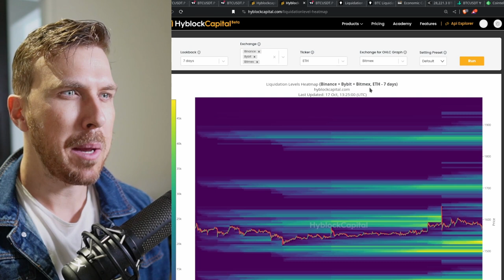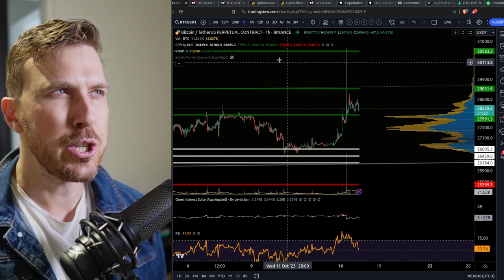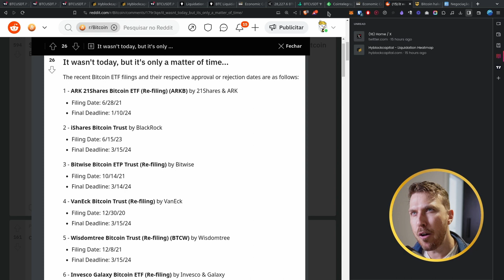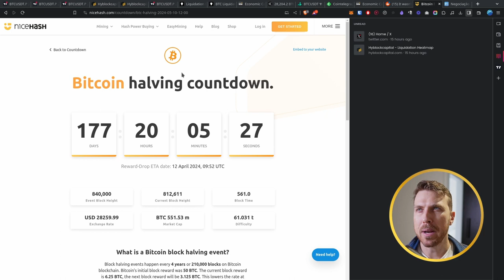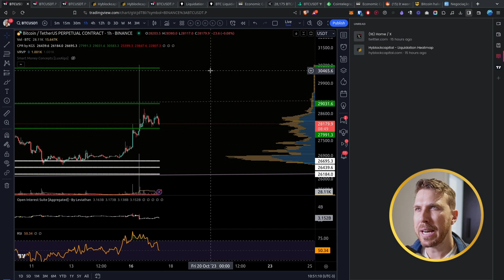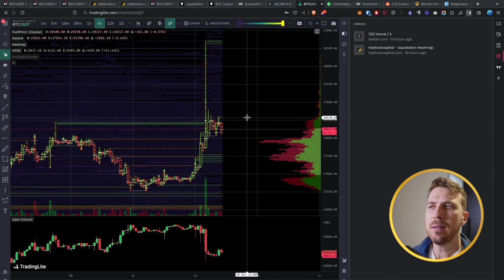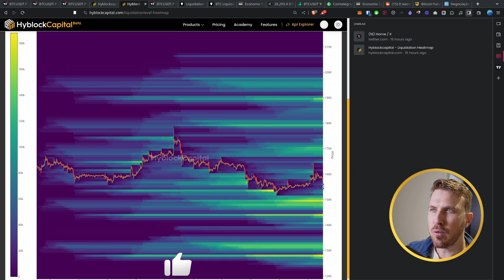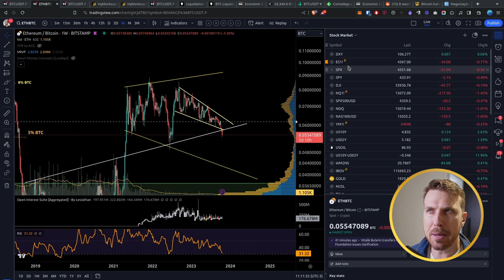BITCOIN Após MANIPULAÇÃO. O que Esperar?